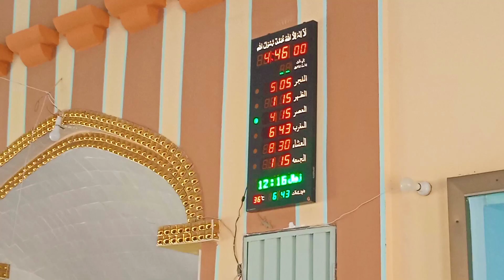Aaj Bahoot Enjoy Kia Apnay Wasaib Mein#saraikivlog